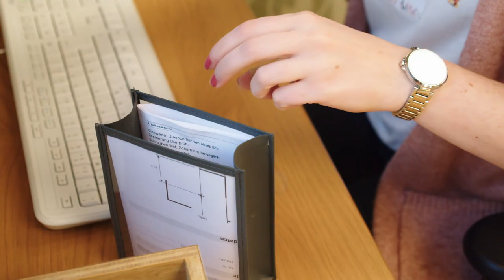Recruiting Film - Kneppeck Augenoptik + Optometrie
Recruiting Film Produktion für Kneppeck Augenoptik + Optometrie in Oldenburg.

Wir produzieren Ihren Recruiting Film.